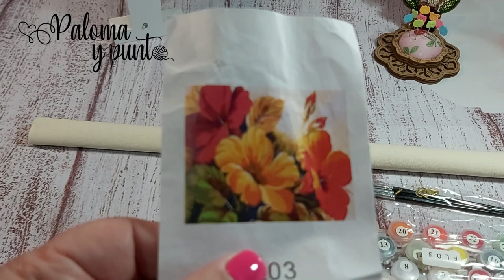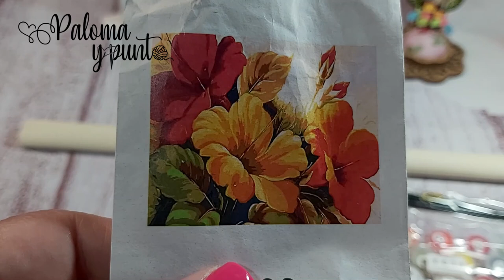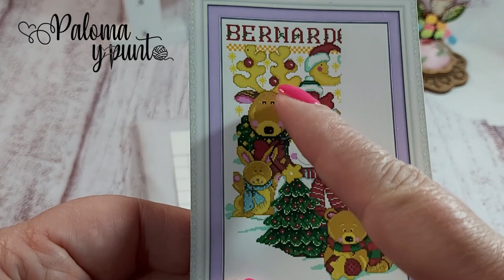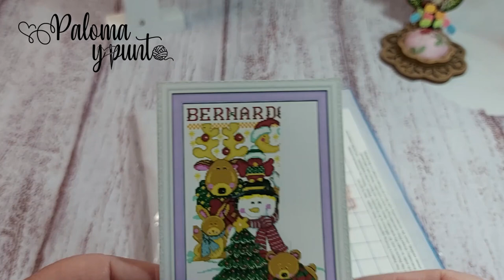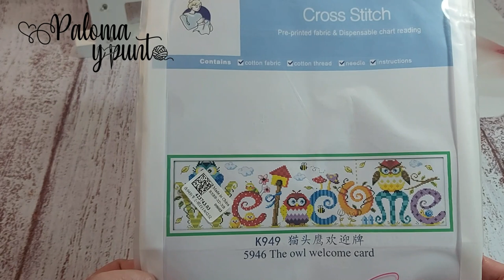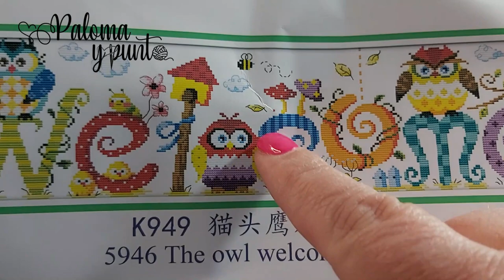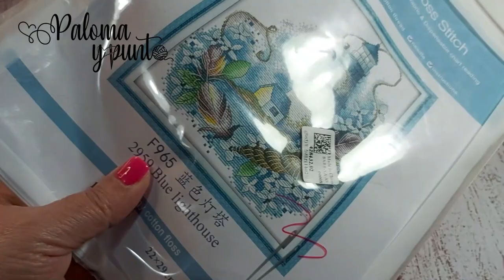🧵Punto de cruz⭐Unos kits para viajar⭐ 🧵